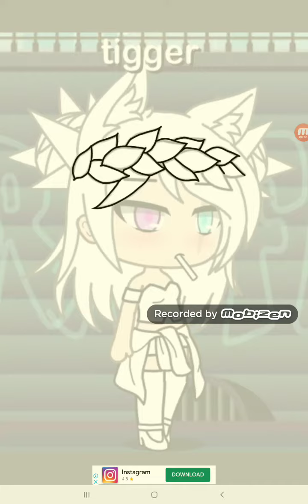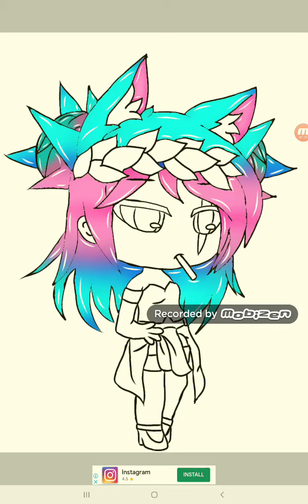JUST SOME ART